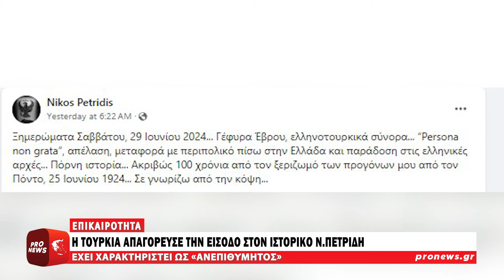Η Τουρκία απαγόρευσε την είσοδο στον Έλληνα ιστορικό και δημοσιογράφο Ν.Πετρίδη | Pronews TV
Ο ιστορικός, συγγραφέας και επί σειρά ετών δημοσιογράφος, Νίκος Πετρίδης, τα ξημερώματα του Σαββάτου (29/6) ταξίδευε με προορισμό τον Πόντο και τον Καύκασο, ωστόσο η Τουρκία του απαγόρευσε την είσοδο.

Συγκεκριμένα, η τουρκική αστυνομία δεν του επέτρεψε να συνεχίσει, αφού το σύστημα ασφαλείας έδειξε ότι έχει χαρακτηριστεί ως «ανεπιθύμητος» (persona non grata).

Αφού οδηγήθηκε στα γραφεία της αστυνομίας, του επιδόθηκε επίσημο έγγραφο που αναφέρει ότι του έχει επιβληθεί απαγόρευση εισόδου και παρουσίας στην Τουρκία και μετά από τις σχετικές γραφειοκρατικές διατυπώσεις, μεταφέρθηκε με περιπολικό στην ελληνική πλευρά όπου ενημερώθηκαν οι Έλληνες αστυνομικοί.